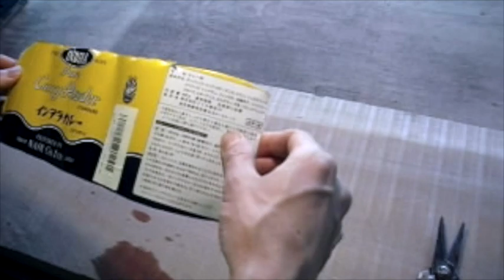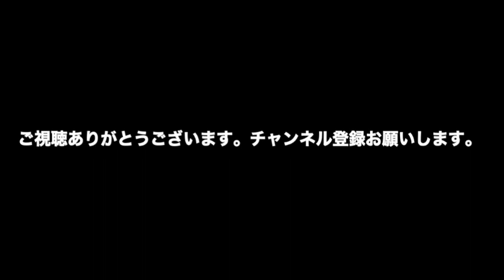カリンバビーズの作り方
コイケ龍一